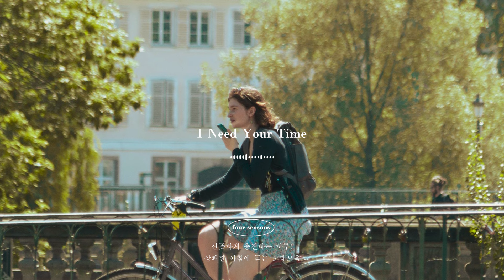𝐏𝐥𝐚𝐲𝐥𝐢𝐬𝐭 상쾌한 아침에 듣는 노래모음, 산뜻하게 충전하는 하루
산뜻하게 충전하는 하루!
상쾌한 아침에 듣는 노래모음

사진 출처: Sabinakallari
Follow Sabinakallari  on Pexel

music to make your day better

Why I choose a song for you:
00:00 Dasloe - Intuition
03:00 Jane & The Boy - Electric
06:09 Ethan Dufault - Signs
09:35 Jane & The Boy - Laugh It Off
11:58 Jane & The Boy - Happier Without You
15:07 Chris Coral - Crazy
18:23 I'MIN - Infatuation
21:02 Dasloe - CRAVING
24:14 Gold Flow - I'm Not Dreaming
27:52 Sture Zetterberg - Praying For Love
30:33 Volcan Peaks - Now I Know We Belong
34:05 Stonekeepers - A Faded Photograph
37:11 Sam Shore - I Like It
40:09 Mindme - I Need Your Time
43:08 Loving Caliber - I Know You Won't Let Me Down
46:43 Mondays - Girl I Need You
49:33 Loving Caliber - Varg!
53:38 Baasik feat. Black Gryph0n - I Think I Like It
56:27 Jordan Jack feat Mason Murphy - On and Off
1:00:08 Elin Sandberg - Dance It Off